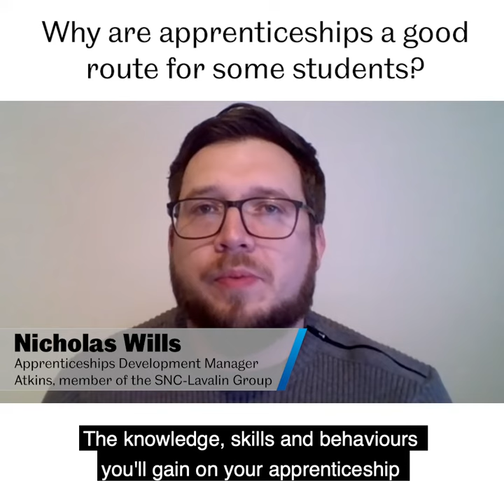Employers - Why are apprenticeships a good route for some students?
Here's Tom (Tribosonics), Nathan (Nikken), Adrian (Wavin) and Nicholas (Atkins) some of our brilliant employers sharing why they believe apprenticeships are a good route for some students.